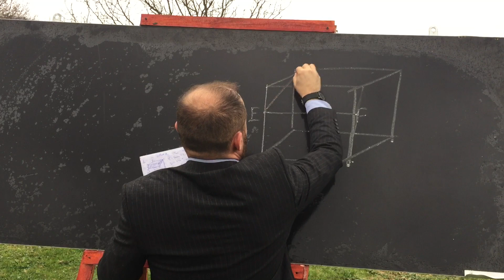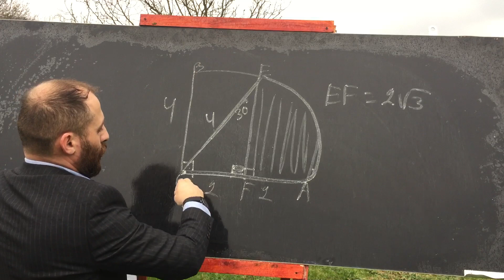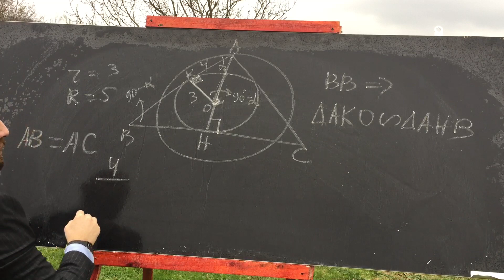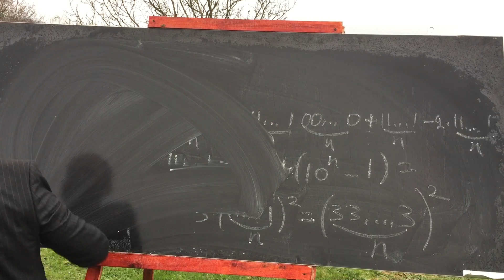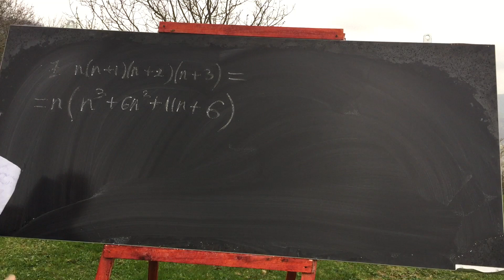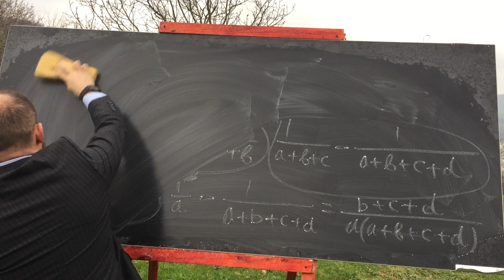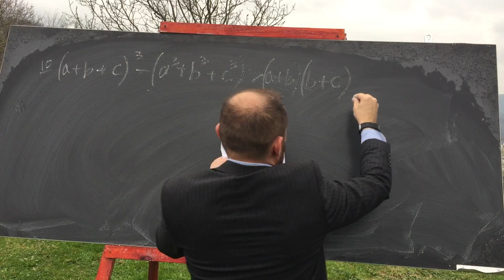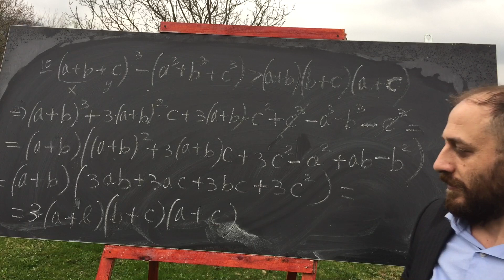Riyaziyyat Olimpiada Part 8